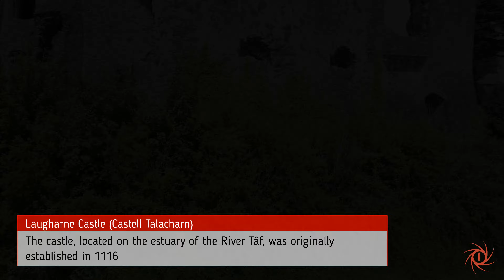Laugharne Castle Wales 2022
Brief background of Lauharne Castle built in 1116 in Wales UK